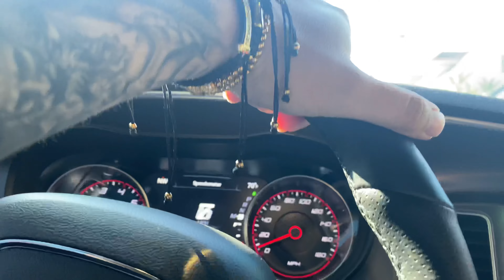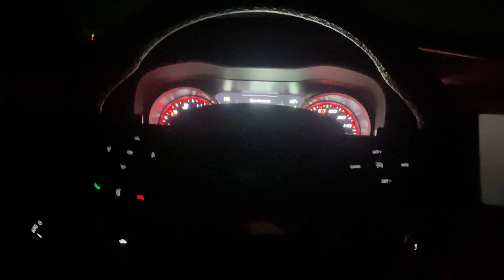Police Caught me Speeding im my Charger 392 ! | ONE LAST RIDE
Heading to Huntington Beach then this happened.